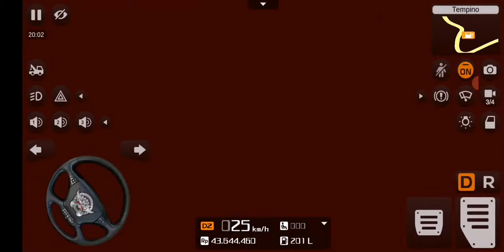Bussid MAN Almazora (Deluxe)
mod by vilmods